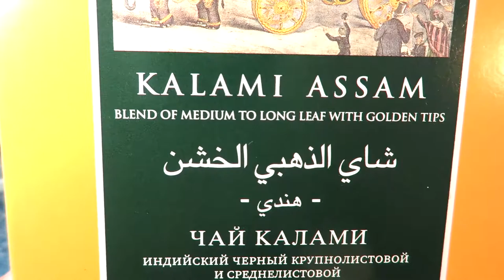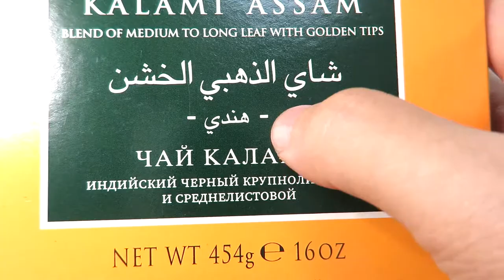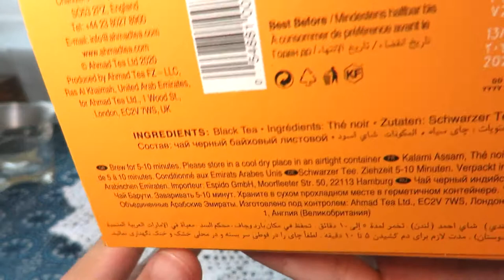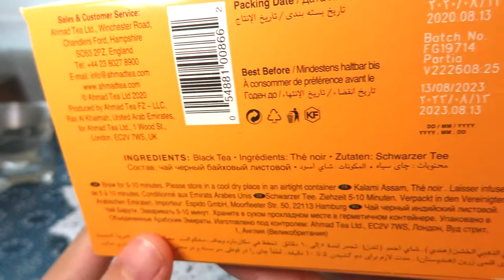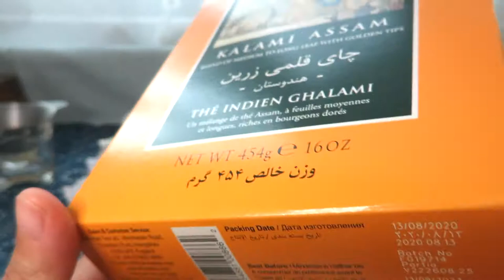리뷰 | 아마드 티 칼라미 아쌈 | Ahmad tea Kalami Assam [상품#49] ¶자막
아마드 티 칼라미 아쌈
Ahmad tea Kalami Assam

☆★맛 평가 기록★☆

수렴성
없음 강함

고삽미
약함 강함

단맛
적음 많음

산미
약함 강함

감칠맛
약함 강함

구감
가벼움---무거움

향기
단순함---풍성함

총평 8 점

0 쓰레기
1 물보다 못함
2 구색은 갖춤
3 차라고 불러도 좋음
4 굳이 다시 마시지 않음
5 무난한 차 (잘 우려야 마실만 함)
6 괜찮은 차 (몇 번은 마실듯)
7 맛있는 차 (잘 우리면 맛있음)
8 훌륭한 차 (주 2회 이상 음용 가능)
9 어떻게 우려도 맛있음
10 재구매 의사 있음